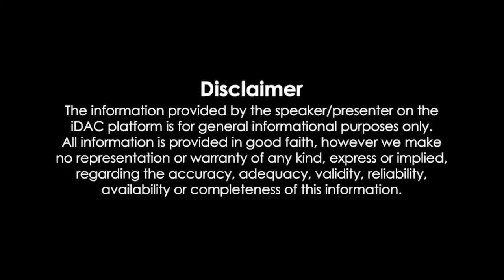Shehzada Full Movie HD 720p Review & Facts | Kartik Aaryan, Kriti Sanon, Tabu, Manisha Koirala